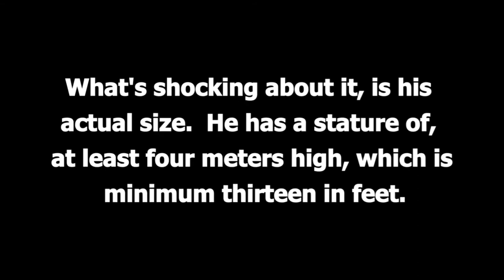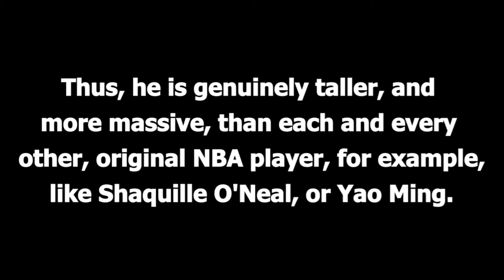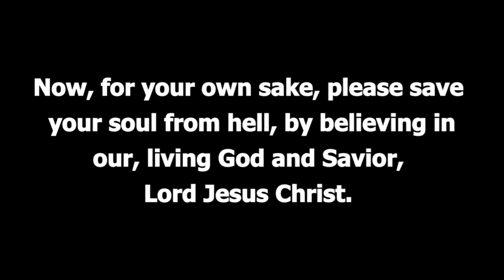Japanese - Monster & Giants History! | Myths Legends of Japan ( Tagalog Dub )!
Ang Pinag Mulan ng Monster & Giants sa Japan!
History Mystery | Myths & Legends of Japanese Monster & Giants!